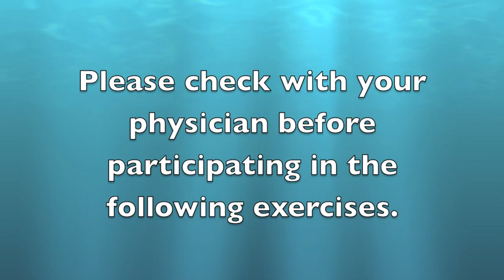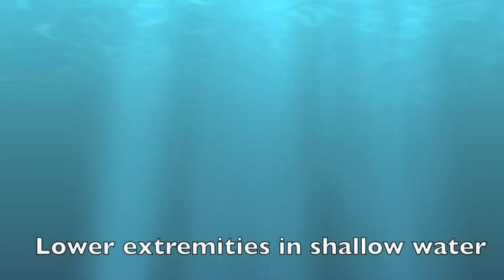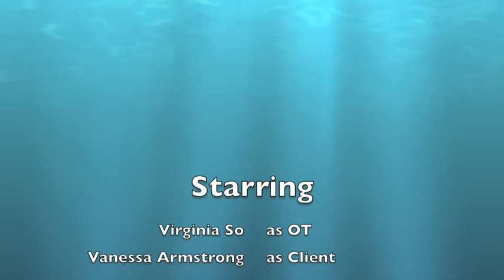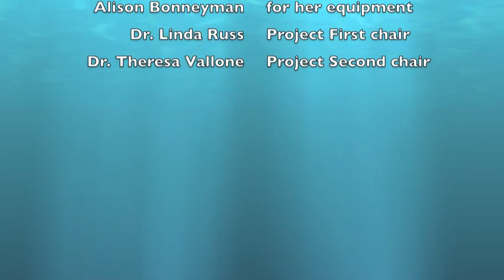Aquatic Therapy & Chronic Low Back Pain: An Instructional Video for Occupational Therapists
The purpose of this project is to create an instructional video for occupational therapy faculty and staff at a college to learn about aquatic therapy techniques to treat patients with chronic low back pain. The Occupational Therapy Practice Framework:  Domain and Process 3rd edition (OTPF-3) and the document published by the American Occupational Therapy Association, Managing Chronic Pain were the conceptual frameworks used to guide this project.  Current evidence was utilized for creation of the video, which will be posted to the D’Youville College Occupational Therapy Department Moodle page.  This video will be available to occupational therapy faculty and students at the college who are interested in this topic.